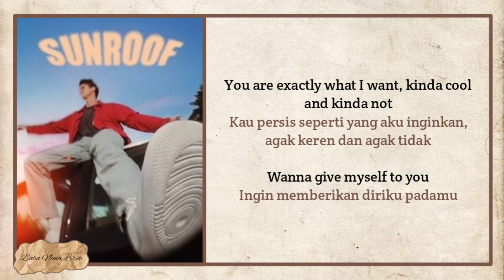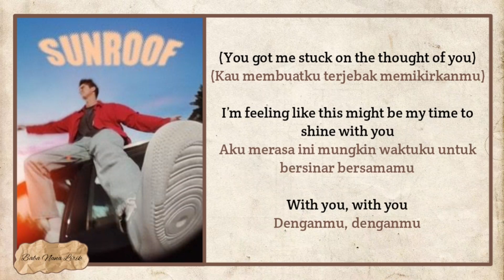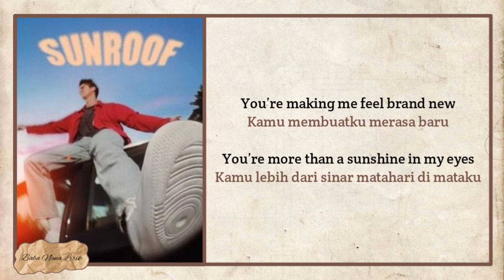Nicky Youre, dazy - Sunroof {Lyrics & Terjemahan}